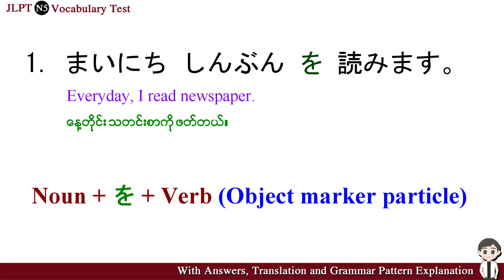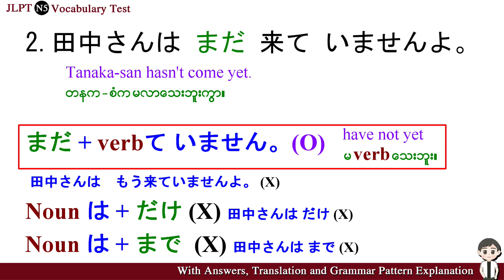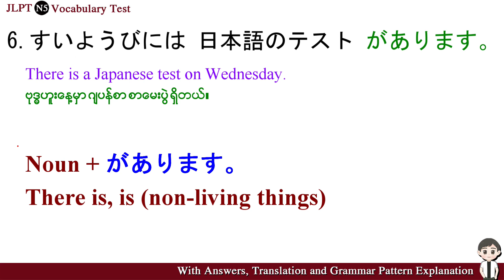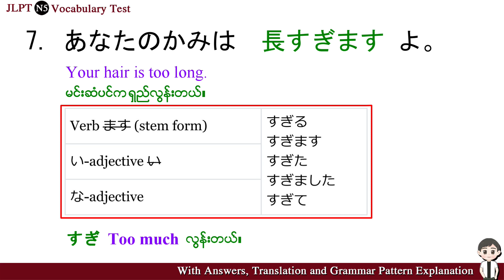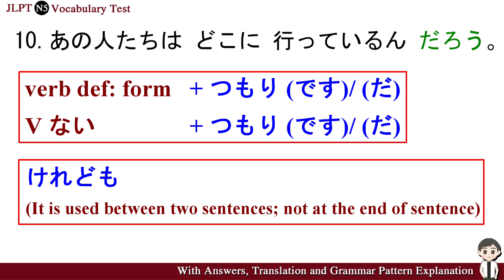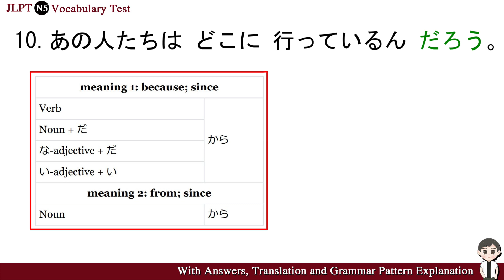JLPT N5 Grammar Test 1 - with answers, translation and grammar pattern explanation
JLPT N5 Old Questions ထဲက Grammar ပုစ္ဆာတွေကိုပဲ ဖြေပေးထားပါတယ်။
လေ့လာကြည့်ပါဦး။

မေးခွန်းဟောင်း ဖြေကြည့်ရင်းနဲ့ Grammar Pattern တွေပါ ကျက်လို့ ရနိုင်ပါတယ်။

Video မှာ မှားတာ ဘာညာ ရှိရင်လဲ comment မှာ ရေးခဲ့ပေးပါ။